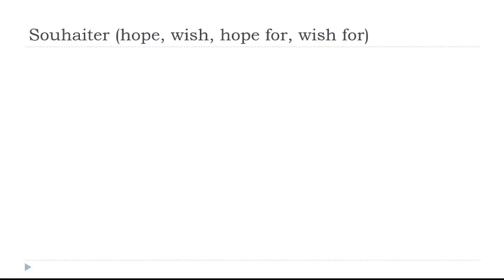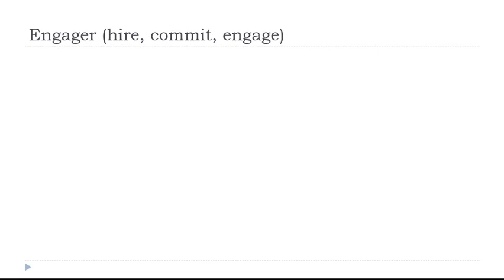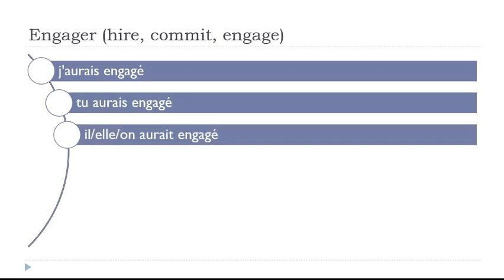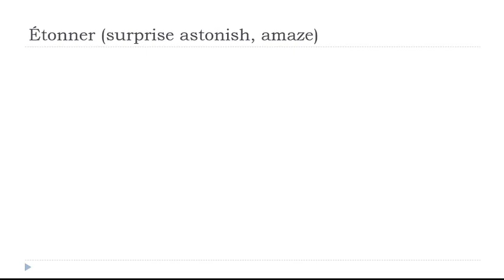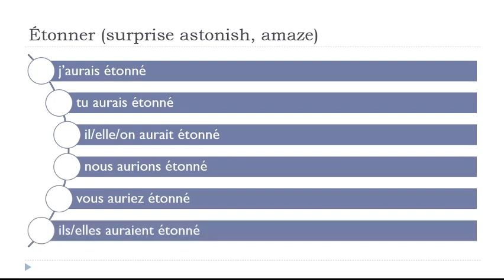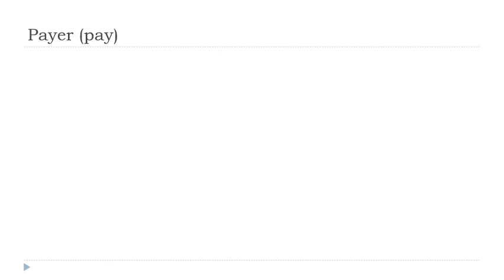Impara il francese I Coniugazione I Conditionnel Passé # 127